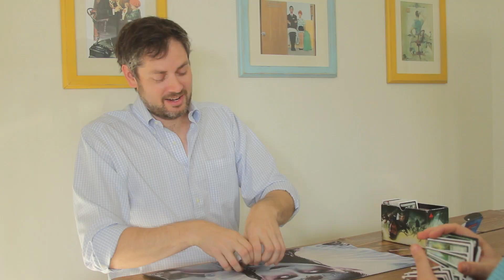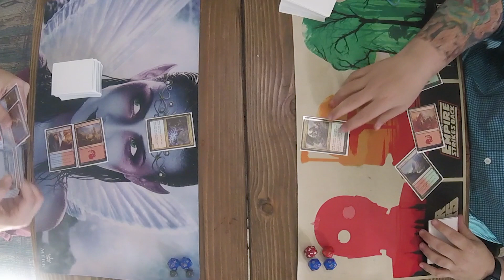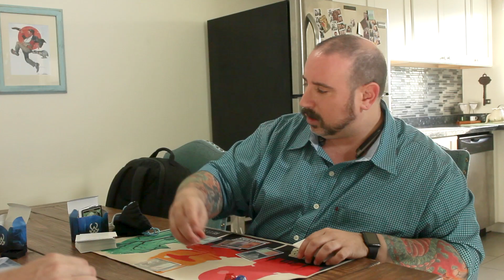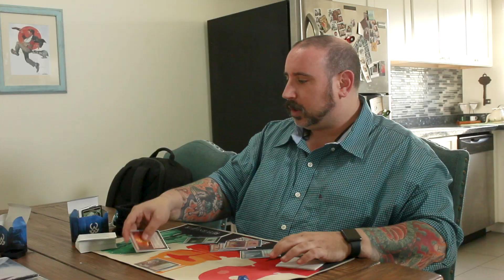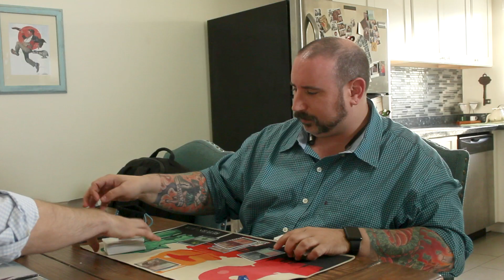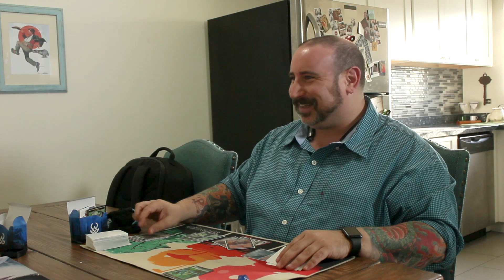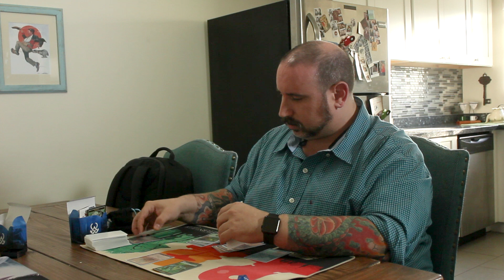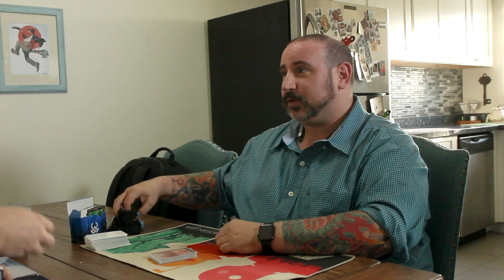Game 4 Austin vs Brad Duel Decks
Austin plays against the show's "Magic Consultant" Brad Costilo in a game that was shot at the last minute to replace a game of Wizard's Tower played between Brad and Casey.